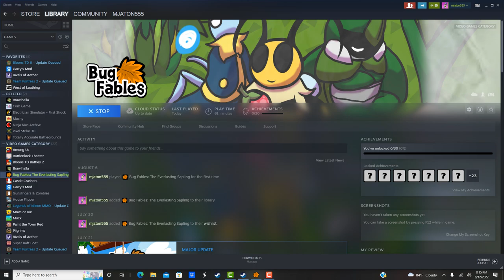ice boy help open BIG door - Bug Fables